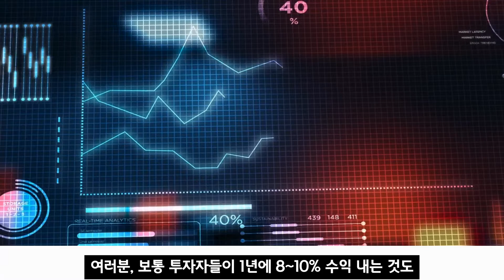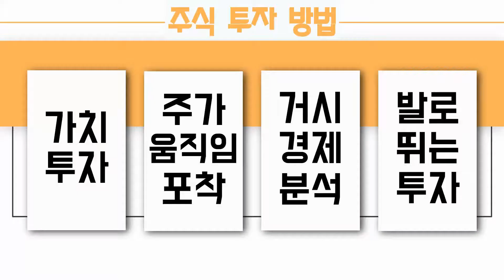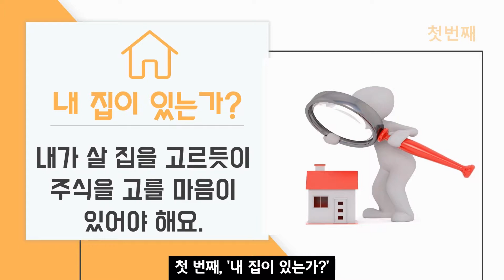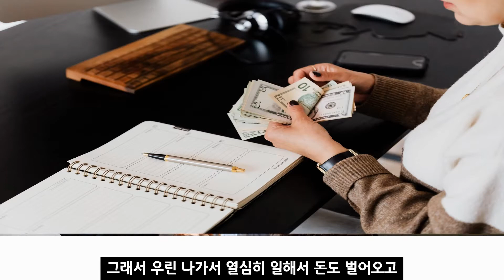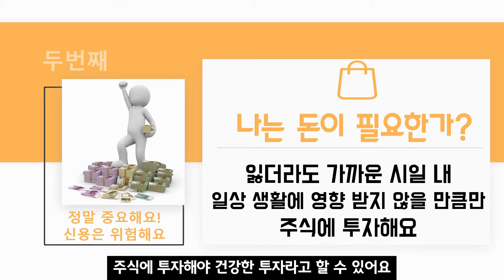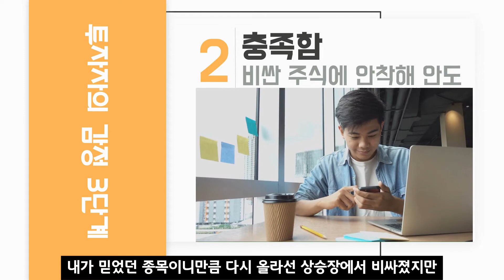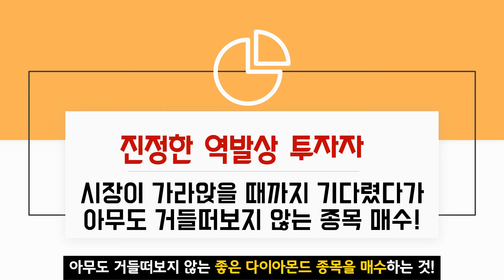[쉽게 설명한다] 부자되고 싶다구!!💳│경제 공부💰│간단 요약│경제 기초💸│주식 공부│피터린치-전설로 떠나는 월가의 영웅 1. 투자준비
∙  ‘전설로 떠나는 월가의 영웅’ by 피터 린치 중 1. 투자준비
∙ [필독도서] 반드시 직접 읽어 보길 추천!
∙ 나만의 주식 소양 기르기
∙ 공부가 되었다면 좋아요! 구독! 꾸욱!